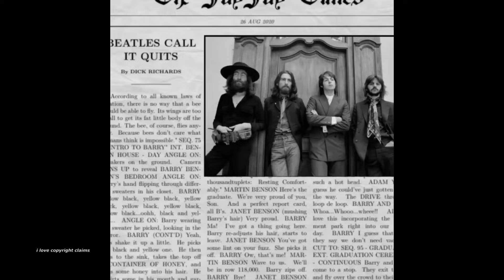The “Shut up Ringo” Beatles Memes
feat. the Australian Beatles

Here Comes the Sun by The Beatles
Money Can’t Buy Me Love by The Beatles
A Day in The Life by The Beatles
A Day in the Life by The 8-Bit Collective
I Want to Hold Your Hand by The Beatles
Black Bird by The Beatles